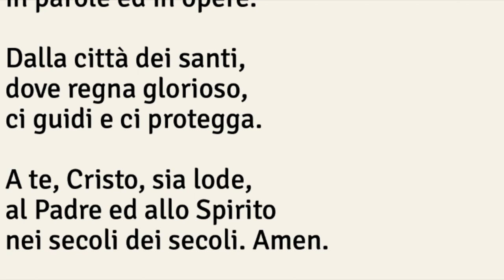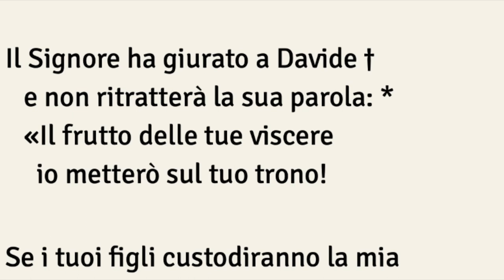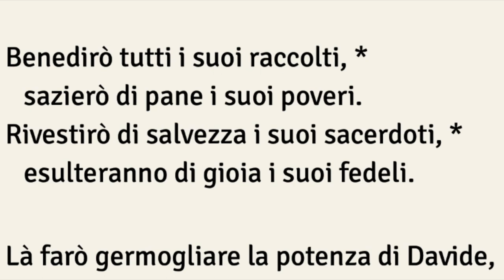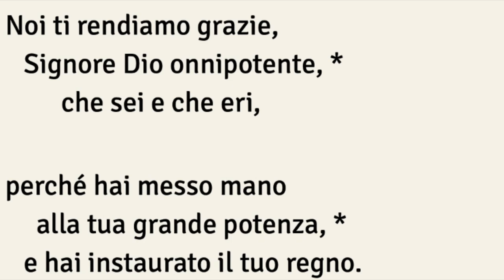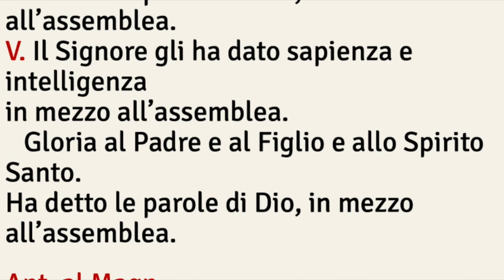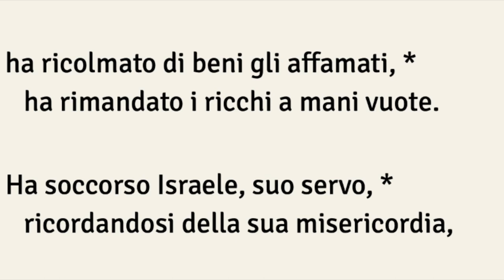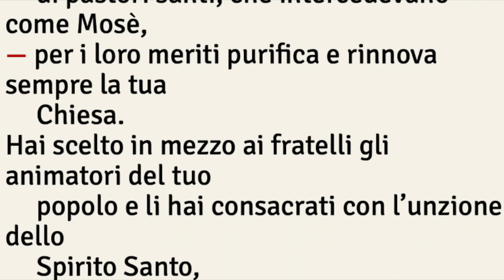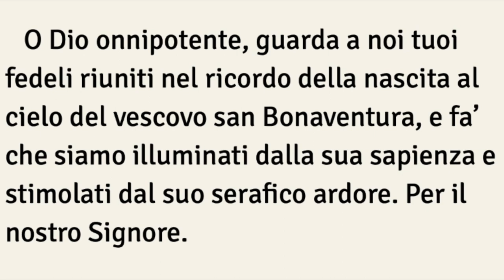Preghiera dei Vespri, VENERDÌ 15 LUGLIO San Bonaventura